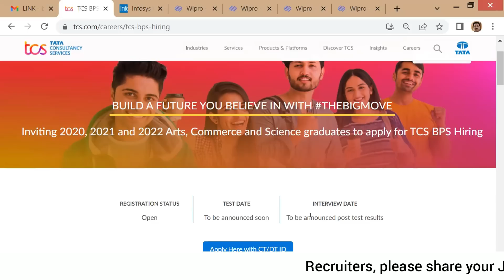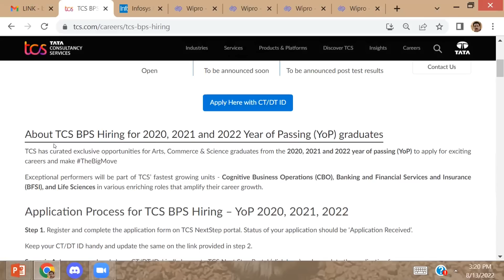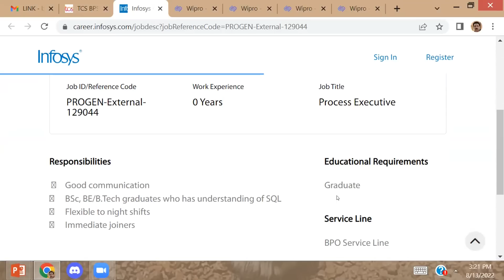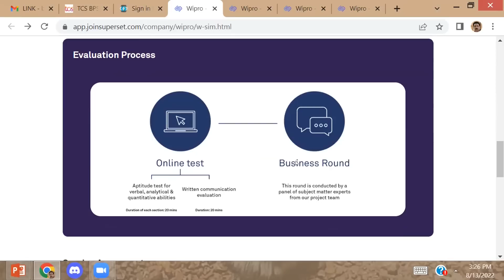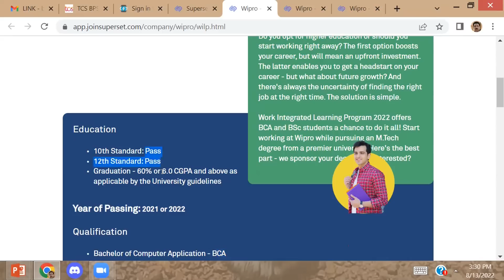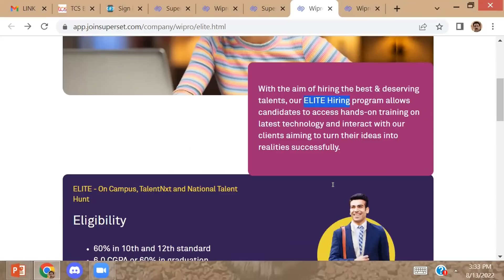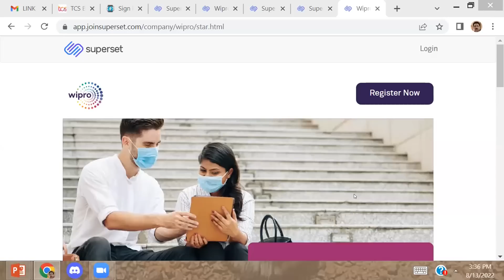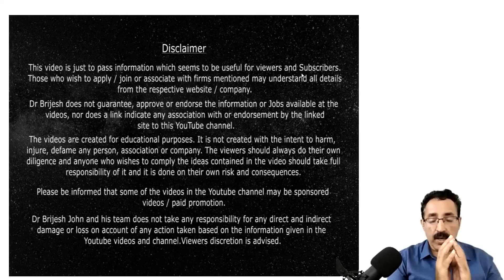INFOSYS,TCS,WIPRO RECRUITMENT-FRESHER-DEGREE /DIPLOMA HOLDERS|CAREER PATHWAY|Dr.BRIJESH GEORGE JOHN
To know more about Online Degree / PG Courses - MBA,MCom,MA, MCA,BCom, BBA at Jain University ,Register at :

1) Online money making (ഓൺലൈനിലൂടെ  മികച്ച വരുമാനം)
2) Success mantra for Dream Job (സ്വപ്ന ജോലിക്കു വിജയ മന്ത്രങ്ങൾ)